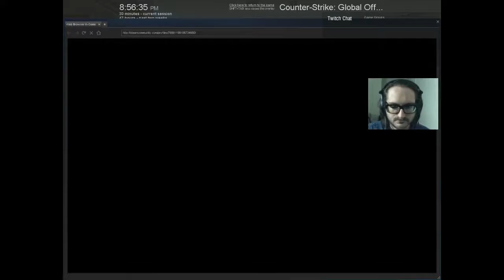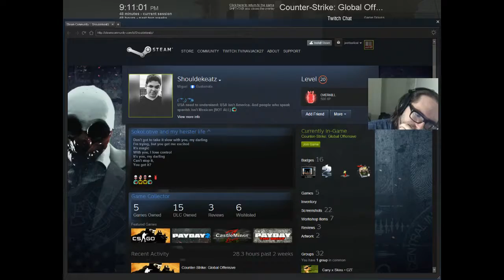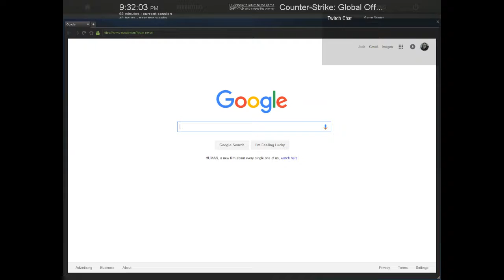Comp Matches With Friends